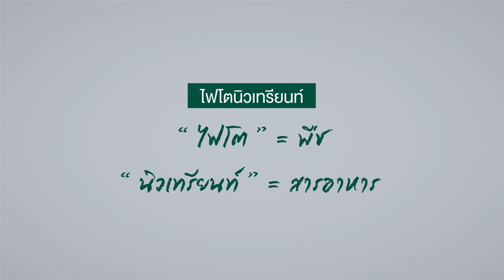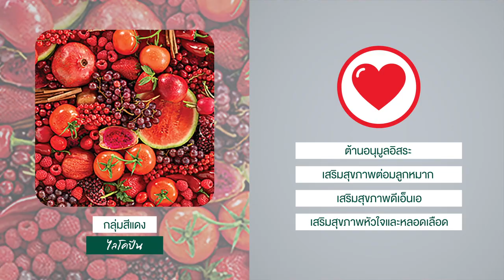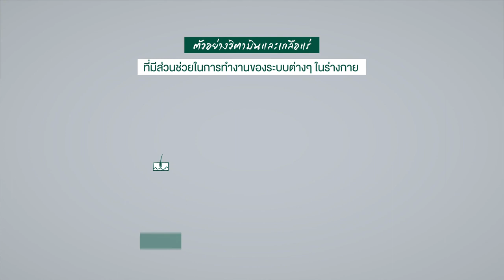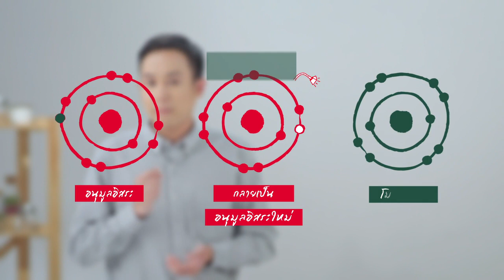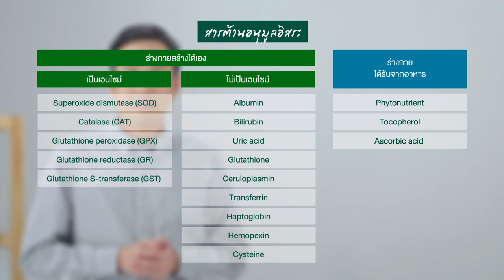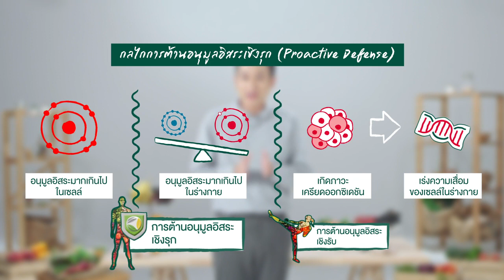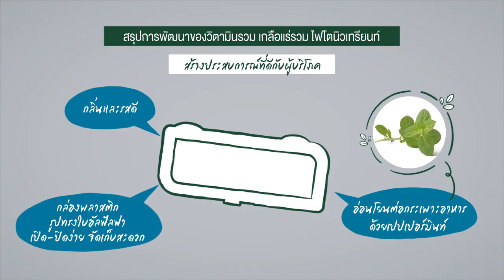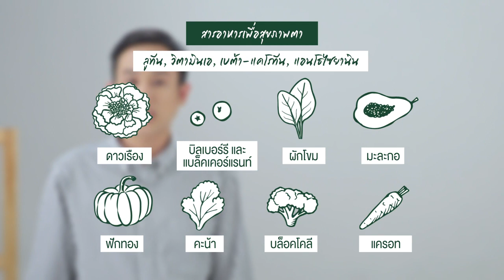ไฟโตนิวเทรียนท์ สารต้านอนุมูลอิสระทรงพลัง